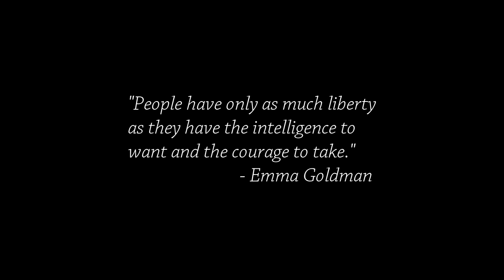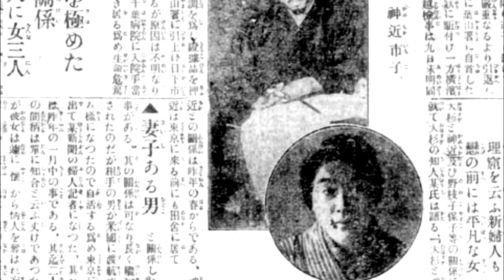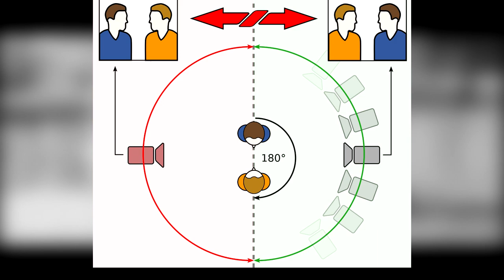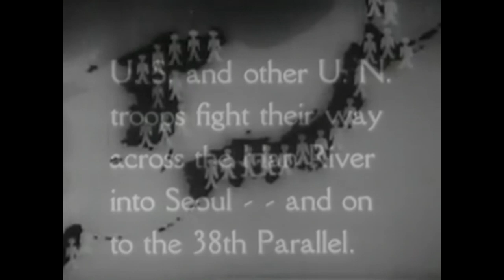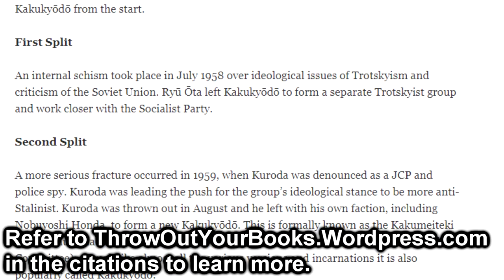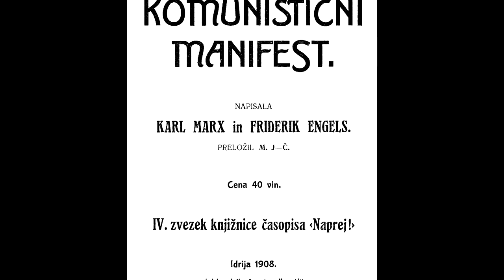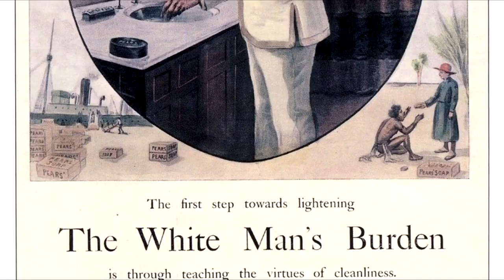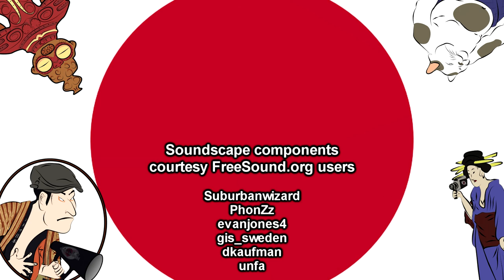Kiju Yoshida's "Love + Anarchism" Trilogy (Updated) | Cinema Nippon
The culmination of three individual videos concerning Kiju Yoshida's political trilogy. Eros + Massacre examines anarchism; Heroic Purgatory looks at Communism in the 1960s; and Coup d'Etat looks at Fascism in the 1920s and 1930s.

Original air dates: April 25, May 30, and June 21 2018 This revamped episode contains updated music and some minor visual touches.

We finish with Kiju Yoshida, this time on the far Right.

Sound Design:
Freesound.org
Theme song by Abysmii

Image Credits:
180-Degree Rule graphic courtesy Grm wnr